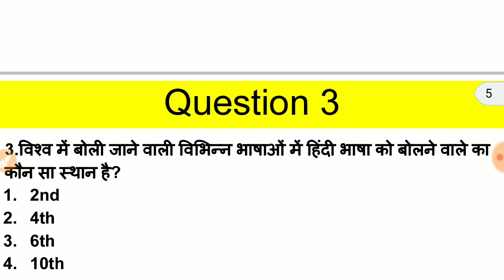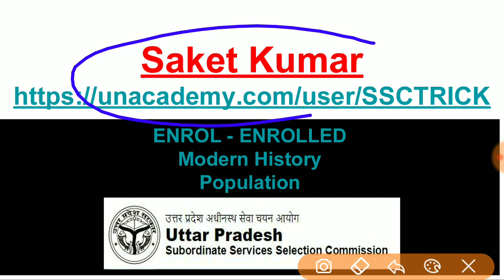UPSSSC VDO PREVIOUS YEAR QUESTIONS POLITY